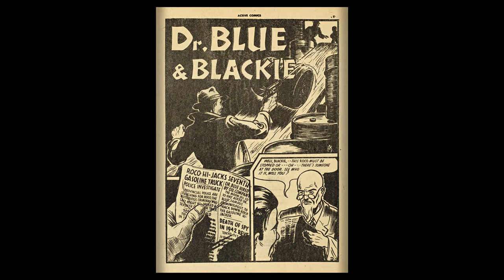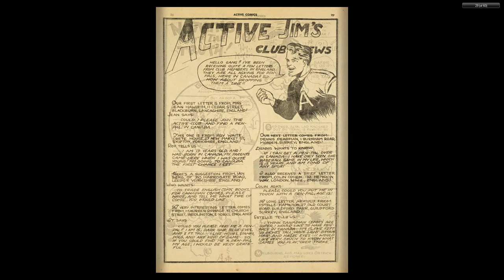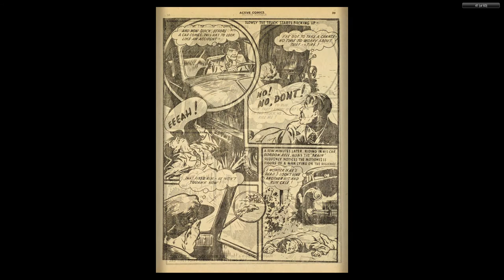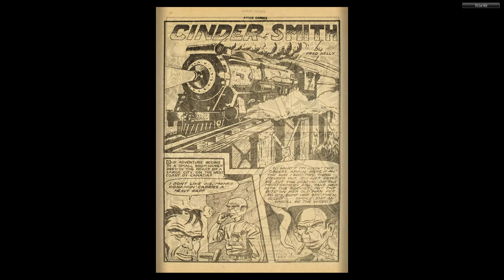CANADIAN 1940's COMICS 09 Active Comics 025 Sep 1945 60p